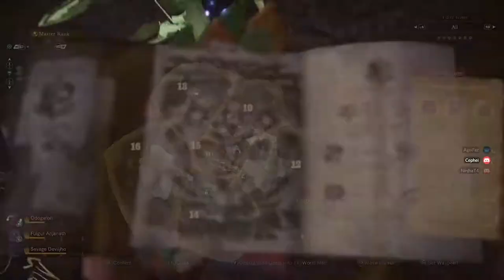Monster Hunter World Hunting 3 Tempered Monsters!! | Savage Deviljho, Odogaron, and Fulgur Anjanath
Hunting the triple threats in the Rotten Vale!! we have the Angriest Pickle, Clifford the Big Red Dog, and Electric Turkey. All monsters are tempered.

Outro Audio Visualizer:
Audio Visualizer by V3ng3anc3